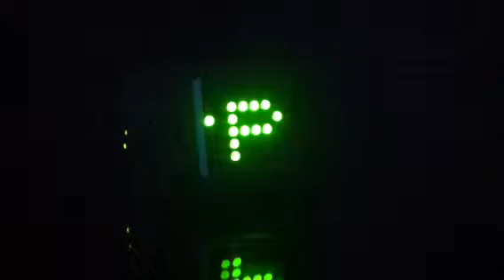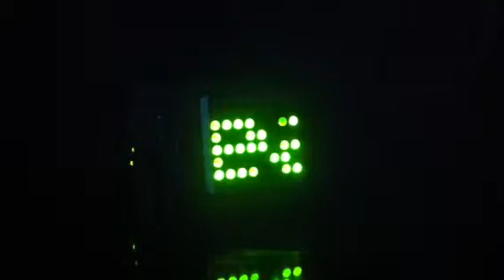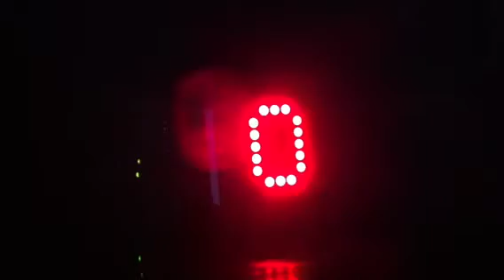Bi Colour LED Matrix 16f887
A Cheapy Bi Colour LED Matrix with a Pic 16F887 and PBC made my myself.

I built it to use in a badge for use on both Red Nose Day and St Patricks Day 2011.

Just plugs into the Pickit 2 programmer and upload the new code and of it goes, text can be in Green, Red or a mix of both which makes a kinda orangey colour